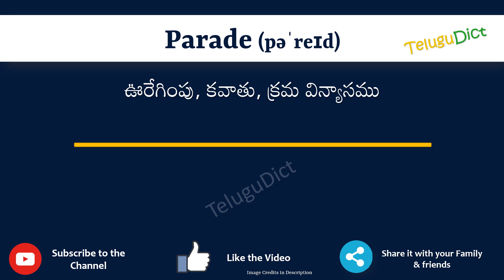Parade Meaning in Telugu | Parade in Telugu Dictionary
In this video, we will understand the meaning of Parade in Telugu and learn the pronunciation of Parade in Telugu.

 That is, you will understand Parade meaning in Telugu as well as how to speak Parade in Telugu,

What is the proper way to speak Parade in Telugu?

So, Let’s learn the word Parade in Telugu in just one minute.

Let’s, understands Parade examples in Telugu

# Parade తెలుగులో అర్థం
Paradein తెలుగు